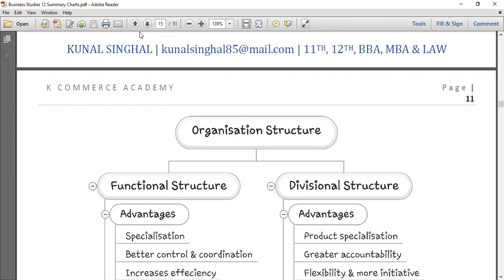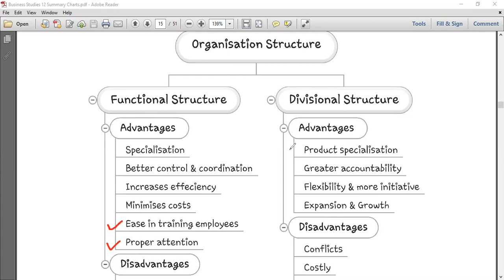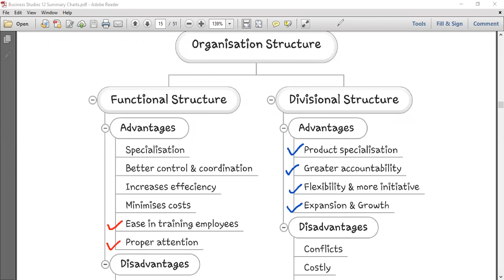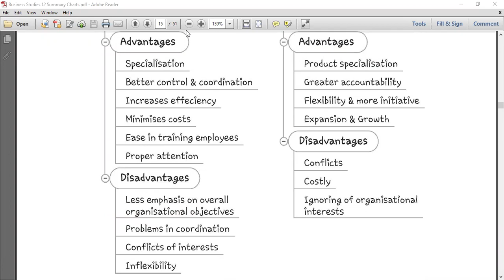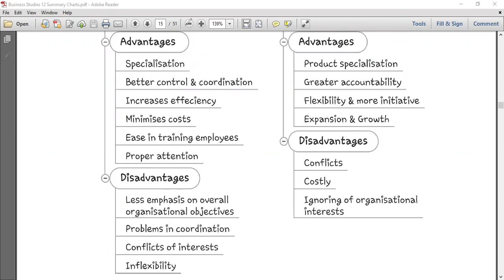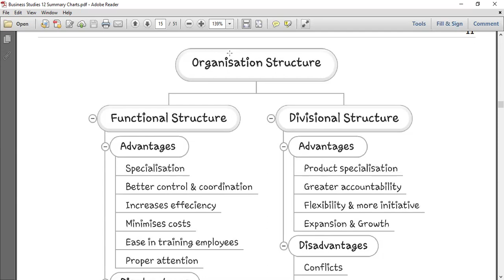Functional Structure & Divisional Structure II Revision Business Studies Class 12